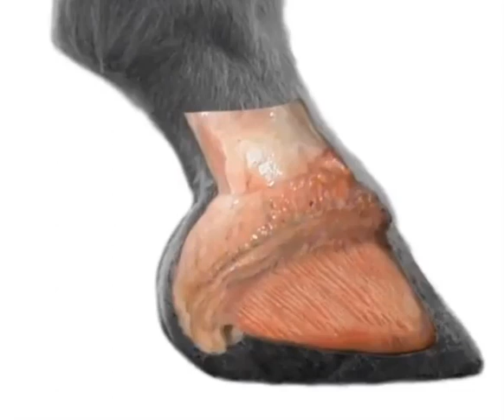Foot Binding from Incorrect Heel Trimming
This semi automation shows you what's happening to horses all over the world through the false knowledge of barefoot trimming that's trimming the heels literally out of the horse. This also produces mechanical laminitis and many horses are suffering world wide due to a trim based on a DEAD wild horse that wore it's heals out. So now they just rasp them out to try and make the foot look like that one model. This is epidemic horses are suffering and dying and few realize it's even happening. Also in traditional farriery they have adopted some of these methods of trimming the heels and over lowering the back of the foot and many horses are getting numerous leg and body issues as well.